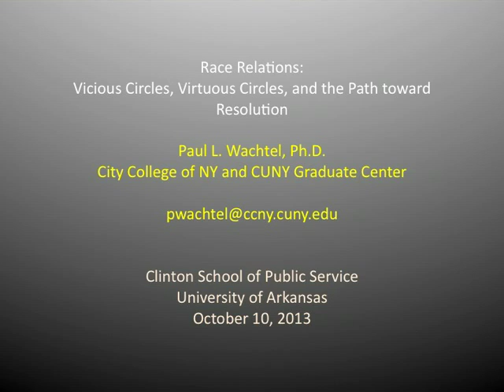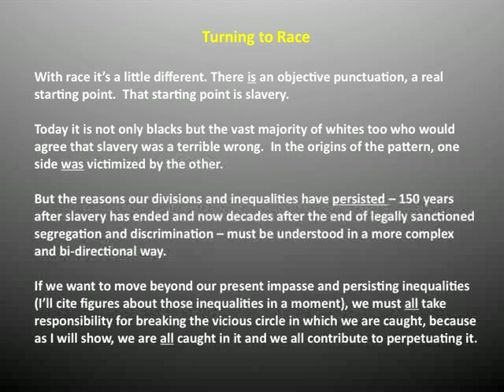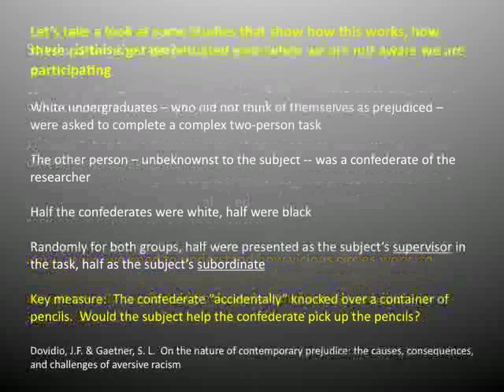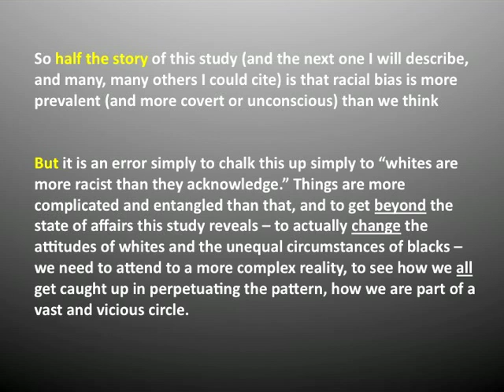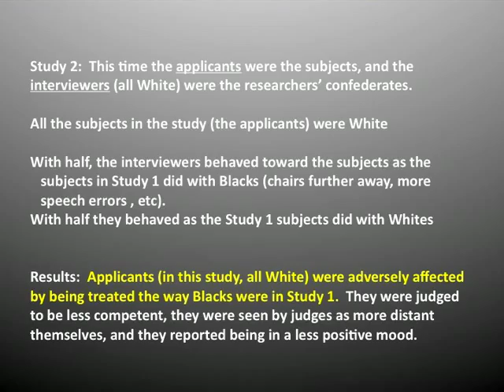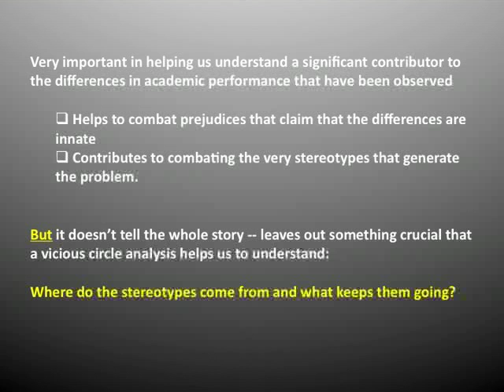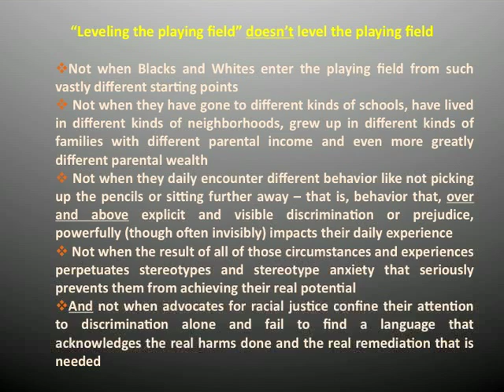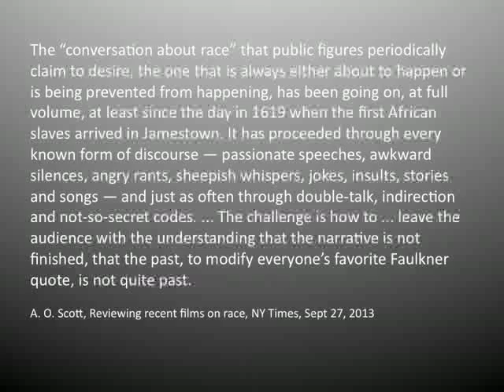Vicious Circles, Virtuous Circles, and the Path Toward Resolution | 2013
Paul Wachtel, distinguished professor in the doctoral program in clinical psychology at CUNY, spoke at the Clinton School of Public Service on October 10th, 2013.

Dr. Wachtel’s research and writing have centered on the theory and practice of psychotherapy, the individual and contextual dynamics of personality, and the applications of psychological theory to major social issues and problems.  In all of these areas, he has brought to bear an integrative theoretical perspective centered on the examination of how patterns are perpetuated or changed through the operation of vicious and virtuous circles on the one hand and the differentiation of behavior and experience in differential contexts on the other.